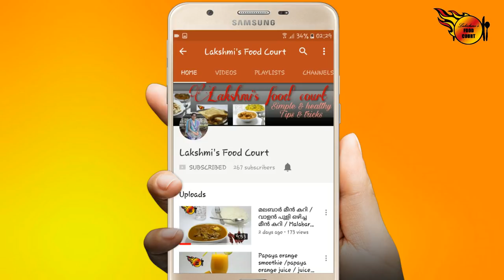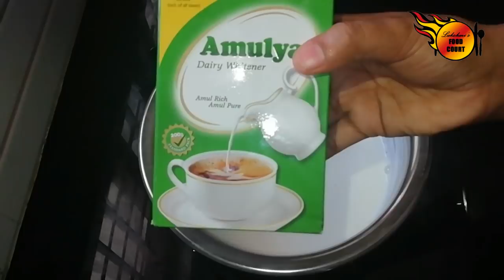നല്ല കട്ടത്തൈര് ഇങ്ങനെ ഒന്ന് ഉണ്ടാക്കി നോക്കൂ/ perfect way to make curd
Ingredients

Milk powder     3 tbsps
Curd                  2 tbsps

Method

Boil the milk. Mix milk powder into the boiling milk. Avoid lumps formation (follow the method i used in video). Allow it to cool upto luke warm temperature. Then add te curd and mix well. Rest it for 4 - 6 hrs. Then refrigerate for 1 hour. Perfect curd is ready.